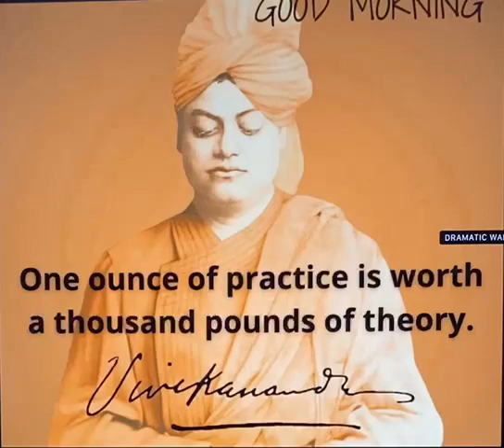Good Morning Nutrition